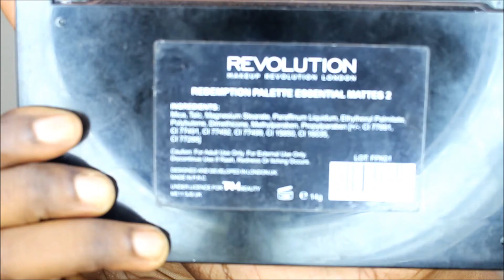Red & Purple Glam Makeup Tutorial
Hey beautiful people hope you enjoy this tutorial x

2017 Year of Action.

E.O.